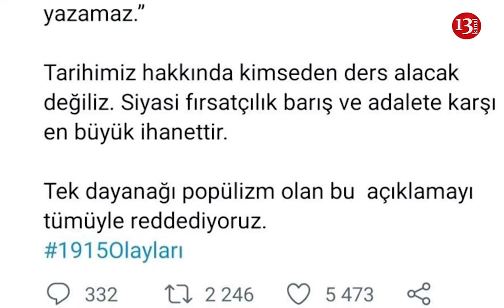Türkiyədən “erməni soyqırımı” ifadəsinə SƏRT REAKSİYA: "BU XƏYANƏTDİR, BU İFADƏNİ RƏDD EDİRİK"